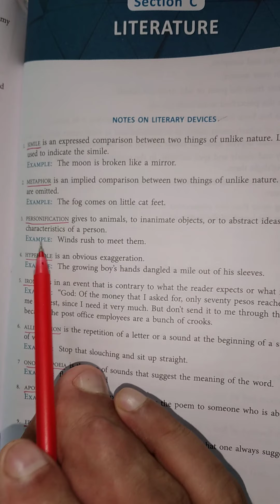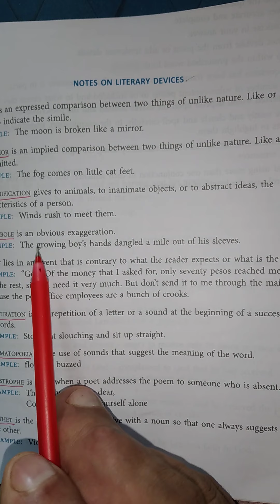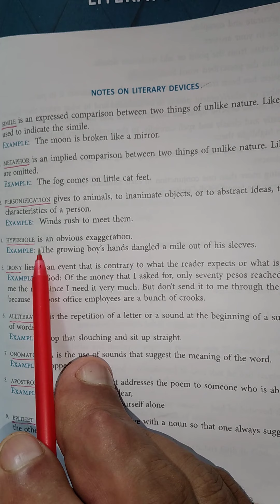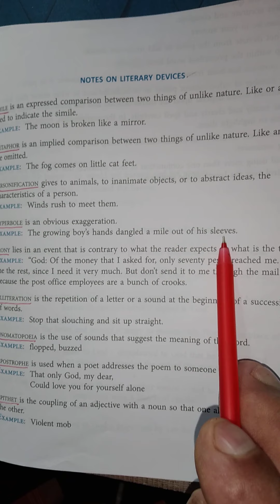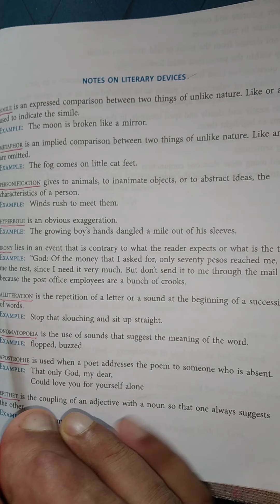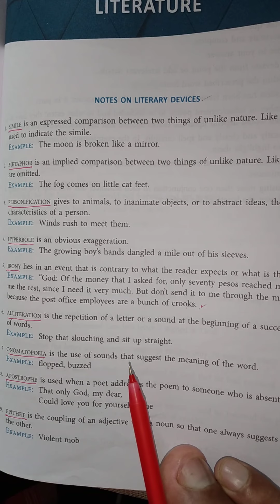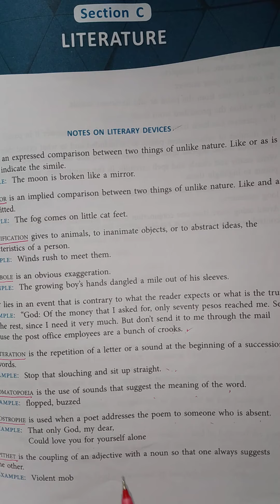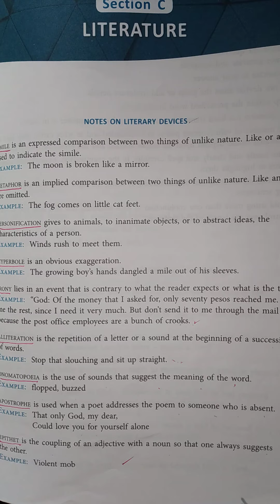Literary Divices of Enhlish for class 10 students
Explained by Manoj Kumar Verma